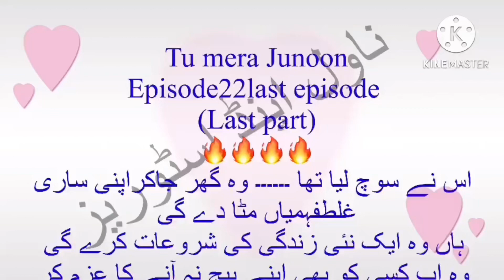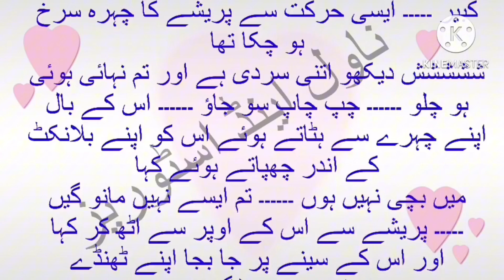ishq ka junon|New bold novel|last episode urdu hindhi audio novel|complete